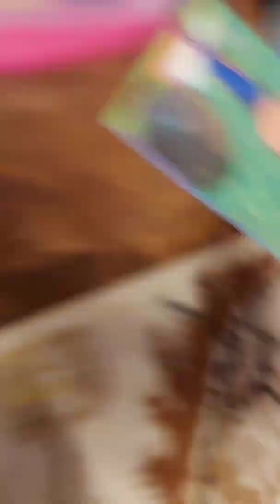LPS MV: don't stop believing and I ain't worried